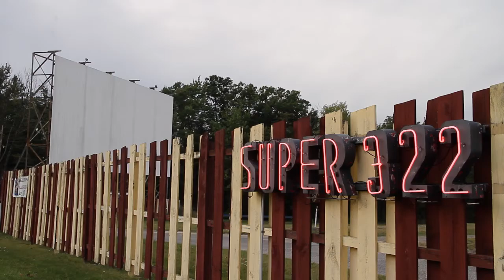Changeover Trailer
Changeover is the story of Bill Frankhouser, a life-long projectionist, who owns a drive-in theater with his wife Barb in rural Pennsylvania. Bill and Barb are caught in the middle of a transition in their trade. In 2014 it will be nearly impossible to get a first run feature film on 35mm print. The film industry’s switch to digital projection means that thousands of independent theaters will have to replace their film projectors with new, expensive digital ones. Before shutting the machines down forever, Bill gathers his friends to watch one last night of film presentation. He muses about what the change will mean to him, his business, and his community, and he bids an emotional farewell to the machines that have been with him for his entire career.